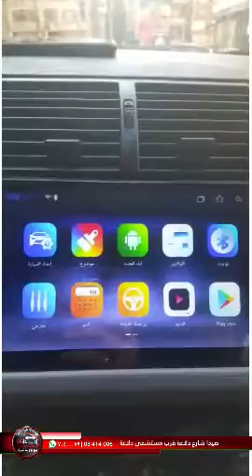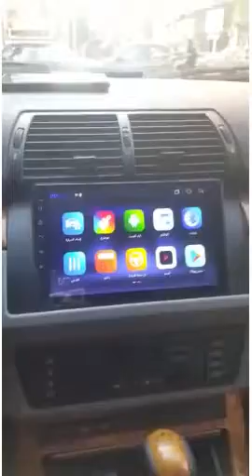تركيب شاشة ل اكس 5 تابعو القلق